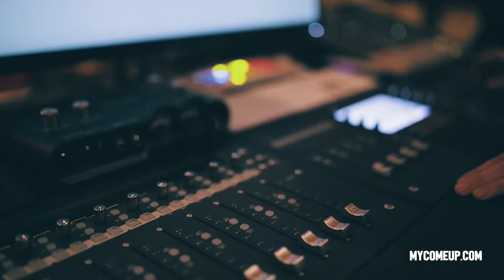Gashi On Meeting Jay Z - The Gashi Story (Part 1)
In this episode, we sit down with music artist Gashi. Gashi was born in Libya, ethnic Albanian parents from Kosovo. He spent his childhood as a refugee in several African and European countries before settling in Brooklyn, New York at the age of 10.  In 2012, G4shi founded his own group called Moxy.[8] 2012 was a breakthrough year with the release of the hit "Rocket" and then went on to sign a management deal with Jay-Z's management label "Roc Nation." (Part 1)

Follow MYCOMEUP On All Platforms Here!